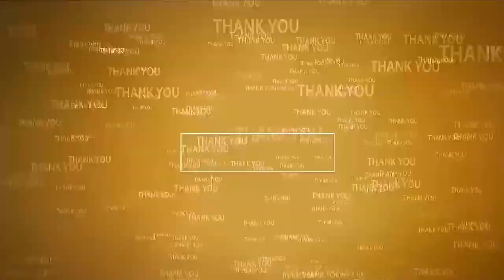బాబుతో ఆనం భేటీ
- సీఎం చంద్ర‌బాబుని శాలువాల‌తో స‌త్క‌రించిన ఆనం